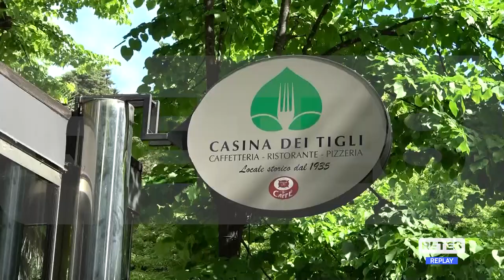Chieti - Due incendi nella notte